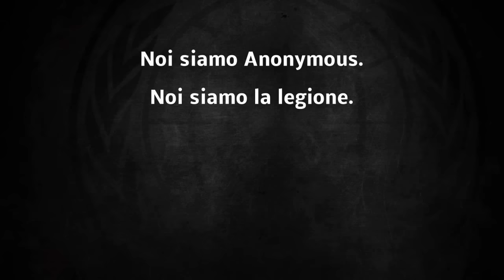Anonymous - OpParis [ITA]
Noi siamo Anonymous.

All'indomani di Venerdì 13 Novembre 2015, la Francia si è risvegliata scioccata per gli eventi terroristici che hanno colpito la capitale.
Per prima cosa vogliamo esprimere il nostro cordoglio e la nostra solidarietà alle vittime, ai feriti e ai loro familiari.

Per difendere i nostri valori e la nostra libertà, noi smaschereremo i membri dei gruppi terroristici responsabili di questo attacco, noi non ci arrenderemo, noi non perdoneremo e faremo tutto ciò che è necessario per mettere fine alle loro azioni. Durante gli attacchi di Charlie Hebdo, abbiamo già espresso la nostra volontà di neutralizzare chiunque attaccasse le nostre libertà.
Al seguito dell'ennesima tragedia, ribadiamo la ferma volontà nel mantenere la nostra ferrea linea.

Facciamo dunque appello a voi, riunitevi, mobilitatevi e difendete queste idee. Aspettatevi una mobilitazione totale da parte nostra. Questa violenza non ci deve indebolire, essa deve al contrario darci la forza di riunirci e di lottare insieme, contro la tirannia e l'oscurantismo.

Noi siamo Anonymous.
Noi siamo Legione.
Noi non perdoniamo.
Noi non dimentichiamo.
Aspettateci.